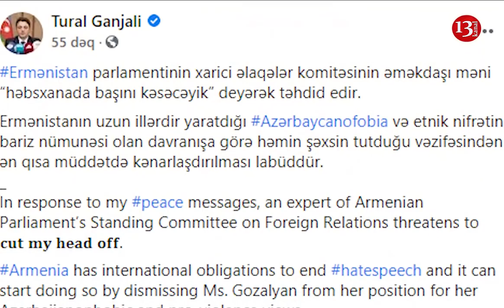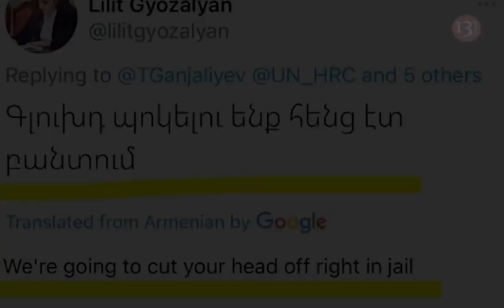“Həbsxanada başını kəsəcəyik”- Ermənistan rəsmisi Azərbaycanlı deputatı ÖLÜMLƏ HƏDƏLƏDİ